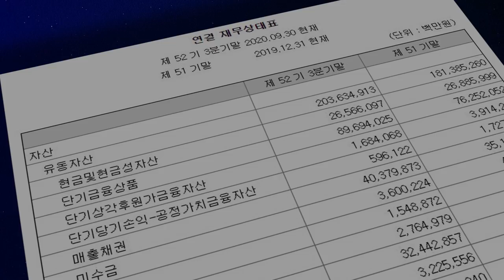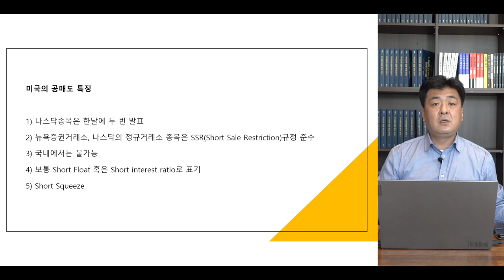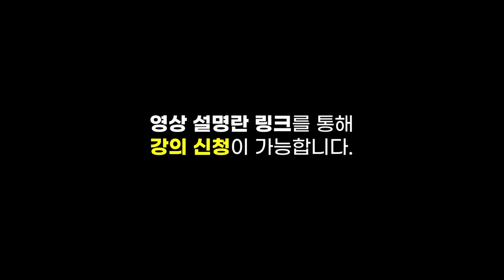[제길선생의 미국 돋보기] 진행 중인 FOMC.. 연준 의원들의 점도표 변화가 있을까? f.교보증권 박병창 부장